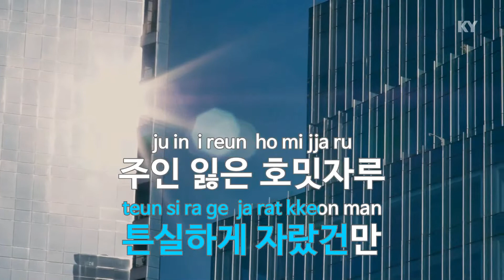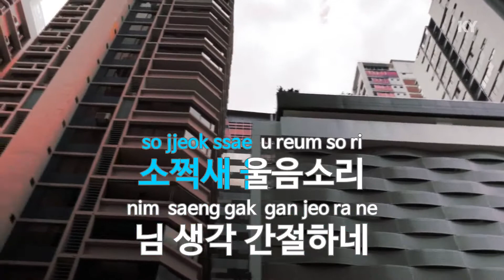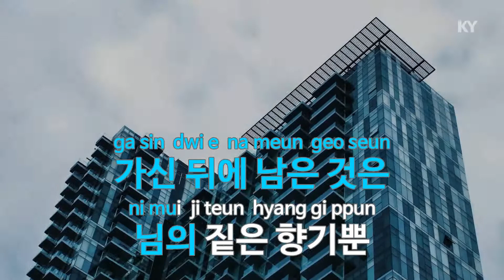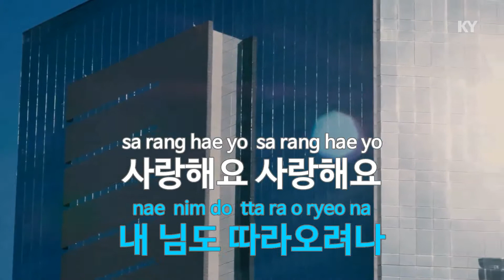님의 향기 - 서동명(Scent - Seo Dong Myung) (KY.22355) / KY Karaoke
★ 곡 정보 ★
번호 : 22355
제목 : 님의 향기
가수 : 서동명
작사 : 서동명
작곡 : 하승희

Copyrightⓒkeumyoung